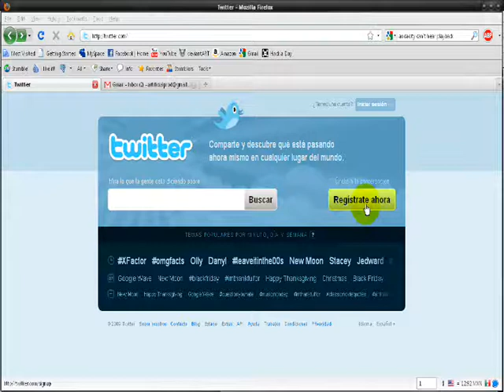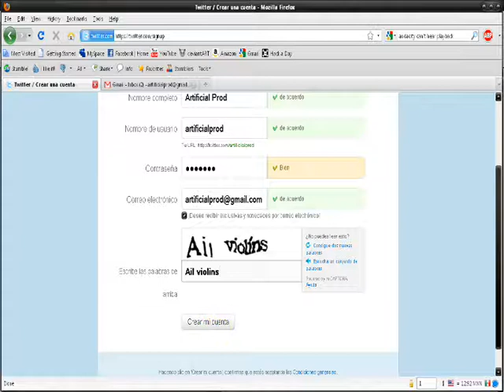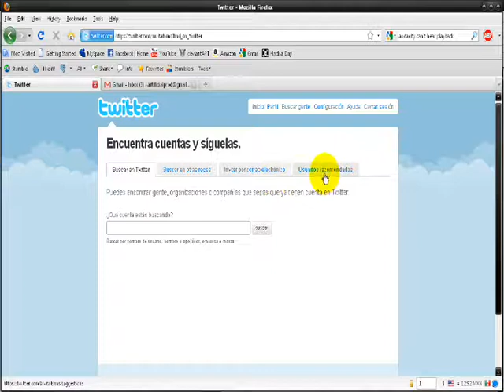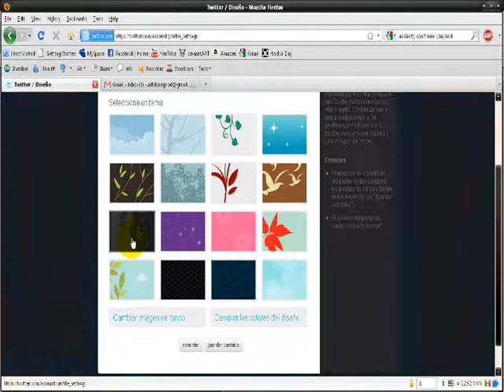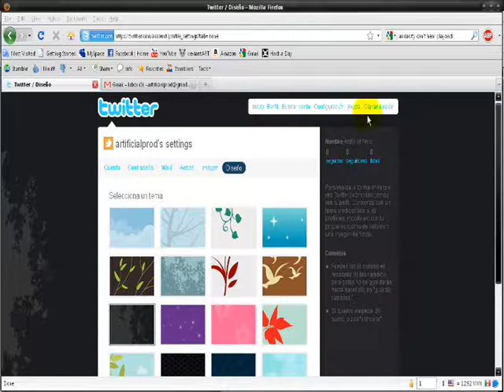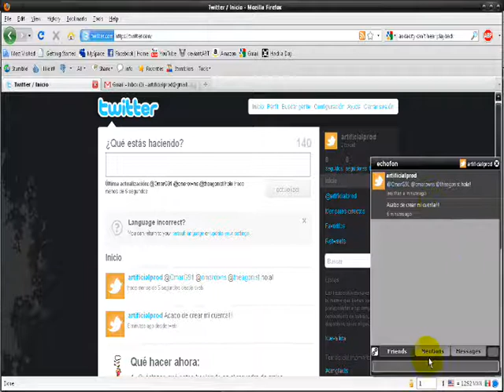¿Que es Twitter? ¿Como funciona?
Video explicando de la manera mas sencilla y corta porsible el funcionamiento y uso de Twitter.